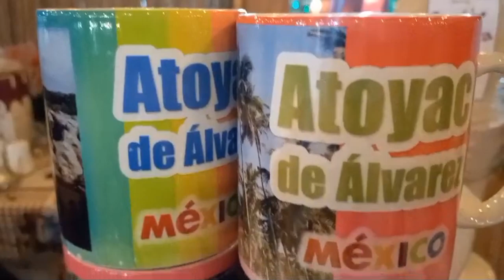RTGnoticias | Destaca barista calidad inigualable de cafés naturales de Atoyac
El café de Atoyac continúa posicionándose como uno de los mejores en el mundo, su consumo no solo es aclamado en el país, sino a nivel internacional por reconocidos baristas, esto  por el sabor afrutado y la calidad del cultivo bajo sombra.